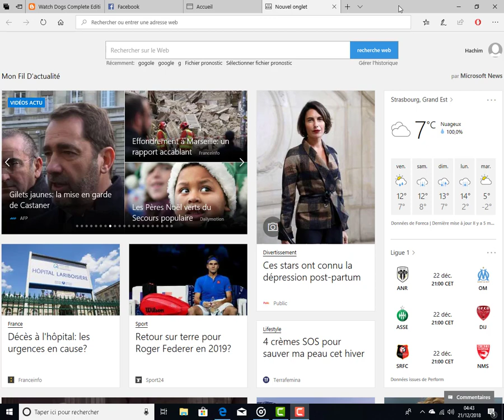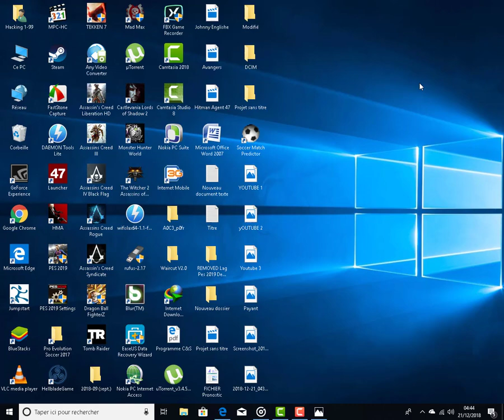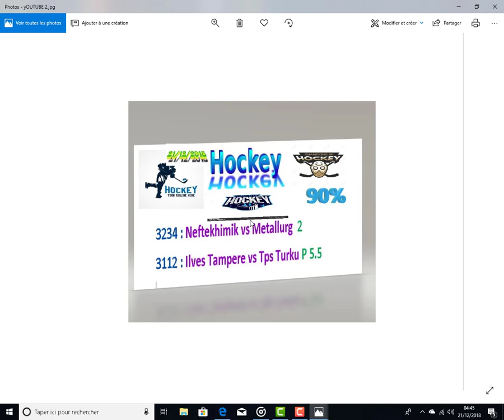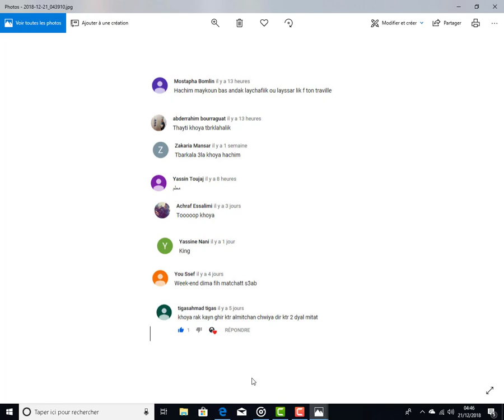Pronostic d'aujourd'hui 21/12/2018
Groupe facebook
Toujours des pronostic gratuit est gagnantes 95% ;

Toujours des matche gagnante 95 %

Classement Mondial des Clubs
Dernière mise à jour : 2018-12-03
Rang Equipe

Real Madrid (ESP)
FC Barcelone (ESP)
Atlético Madrid (ESP)
Juventus Turin (ITA)
River Plate (ARG)
Bayern Munich (ALL)
Grêmio Porto Alegre (BRE)
Palmeiras (BRE)
Boca Juniors (ARG)
FC Séville (ESP)
Flamengo (BRE)
FC Liverpool (ANG)
Cruzeiro Esporte Club (BRE)
Racing Club (ARG)
CA Independiente (ARG)
Manchester City (ANG)
FC Arsenal (ANG)
AS Rome (ITA)
Atlético Paranaense (BRE)
C.S.D. Defensa y Justicia (ARG)
Manchester United (ANG)
Lazio Rome (ITA)
SSC Naples (ITA)
Tottenham Hotspur (ANG)
Valence ASOA (FRA)
Chelsea (ANG)
Paris SG (FRA)
Club Atlético Tucumán (ARG)
Club América (MEX)
Eintracht Francfort (ALL)
Junior Barranquilla (COL)
Olympique Lyonnais (FRA)
FC Porto (POR)
Borussia Dortmund (ALL)
Jeonbuk Hyundai Motors (COR)
Deportivo Alavés (ESP)
Godoy Cruz (ARG)
RB Leipzig (ALL)
Corinthians (BRE)
Betis Séville (ESP)
FC Red Bull Salzbourg (AUT)
Milan AC (ITA)
Santos FC (BRE)
Olympique de Marseille (FRA)
Shakhtar Donetsk (UKR)
U.A.N.L. - Tigres (MEX)
Ulsan Hyundai FC (COR)
Villarreal CF (ESP)
Sporting Lisbonne (POR)
Rosario Central (ARG)
Atlético Nacional Medellín (COL)
Schalke 04 (ALL)
Suwon Samsung Bluewings F.C. (COR)
Ajax Amsterdam (P-B)
Club Atlético Huracán (ARG)
Dinamo Kiev (UKR)
Espanyol Barcelone (ESP)
Internacional-RS (BRE)
São Paulo FC (BRE)
Estudiantes de La Plata (ARG)
Al-Ahli Jeddah (ASA)
Inter Milan (ITA)
Esporte Clube Bahia (BRE)
Vasco da Gama (BRE)
Colón de Santa Fé (ARG)
San Lorenzo de Almagro (ARG)
Zénith Saint-Pétersbourg (RUS)